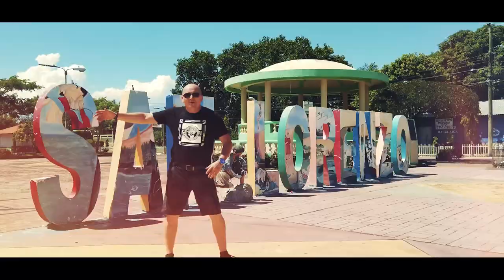San Lorenzo - Angelito Morales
San Lorenzo Letra Angel Morales